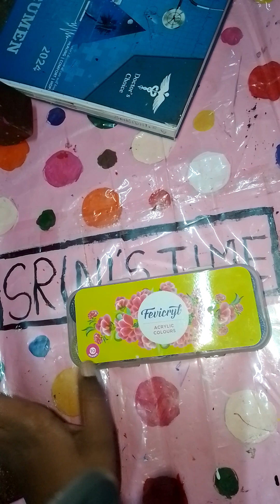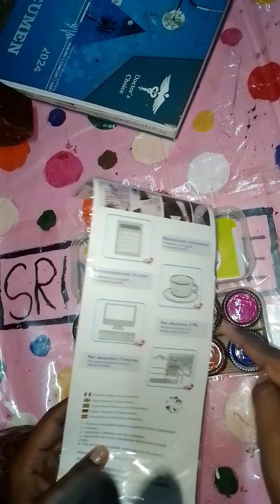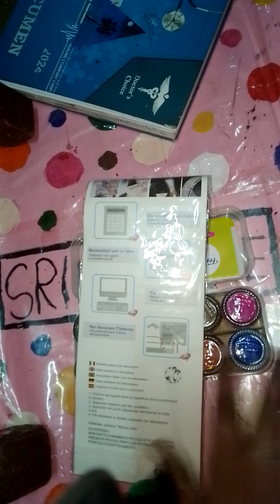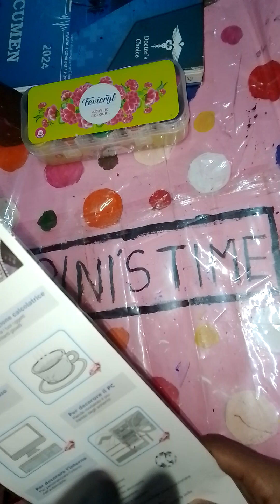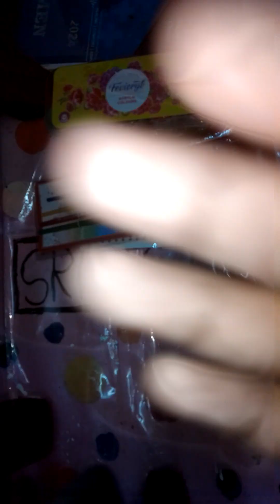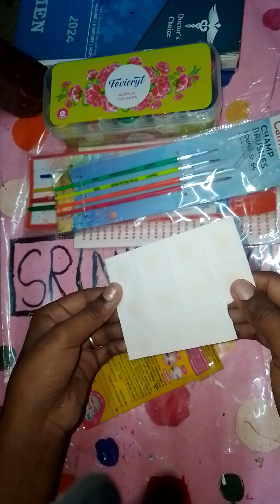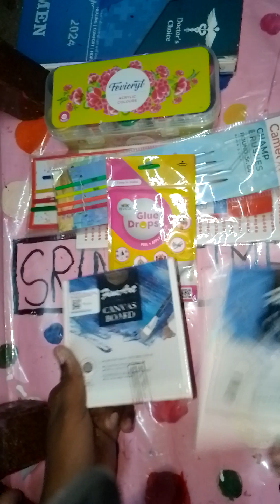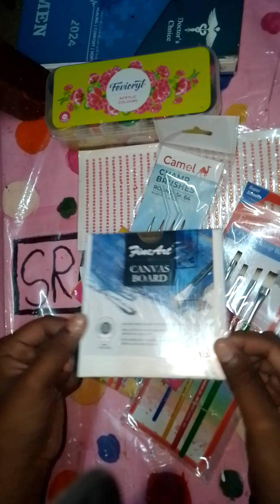my new craft things with rate guys watch it fully all my friends and family members 😁